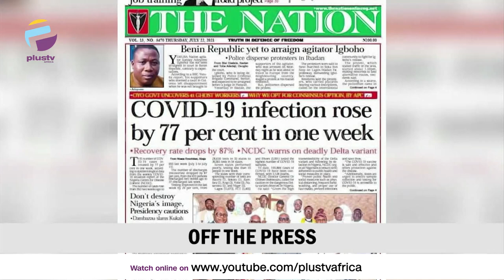Chimamanda Adichie Stands Up To Priest | Nigerian Harasses Falcons In Austria | THE BREAKFAST